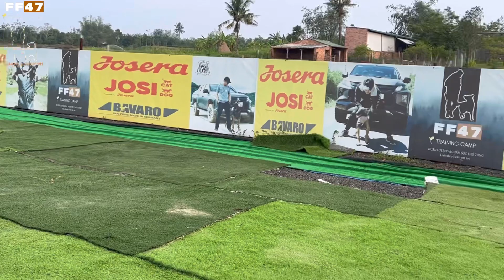Huấn luyện chó con malinois đúng cách để trở thành chó bảo vệ | Puppy biting force training